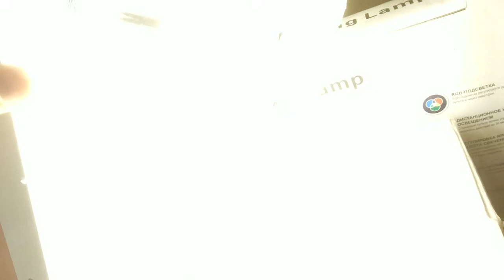Хрустальная светодиодная Люстра.Сборка подключение режимы работы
хром 50х50х12сm 4kg LED200W 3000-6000K AC220V пульт д\у в комплекте
сборка и обзор красивой led люстры с хрусталем и все режимы работы